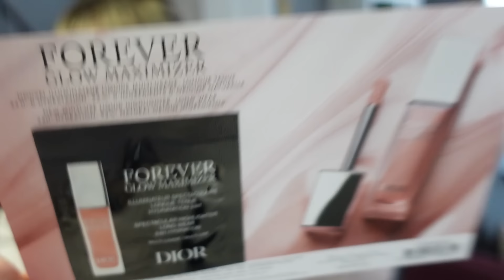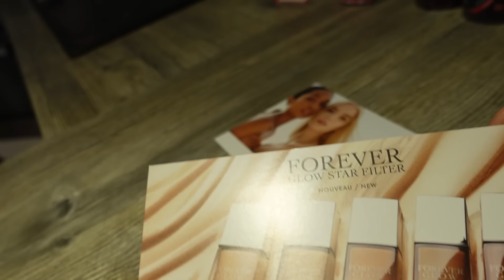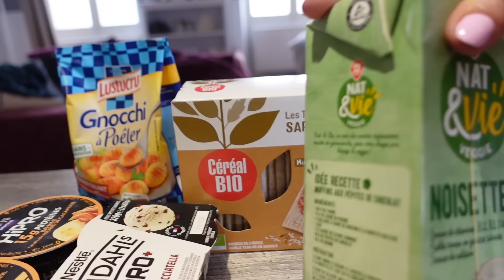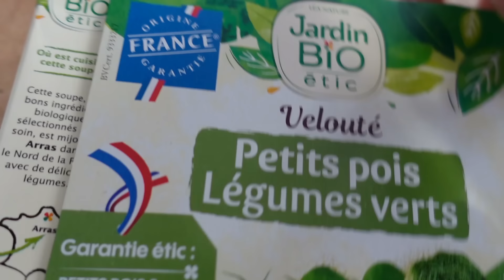Fatigue XXL, nouveau jeans, courses et arrivage !